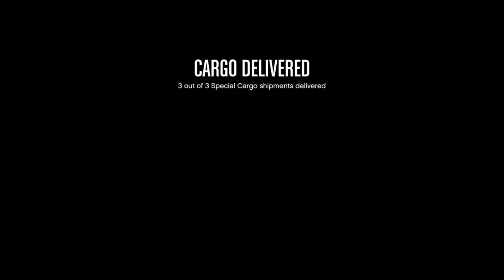GTA Online - Special Cargo - Bullion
Special Cargo: Bullion